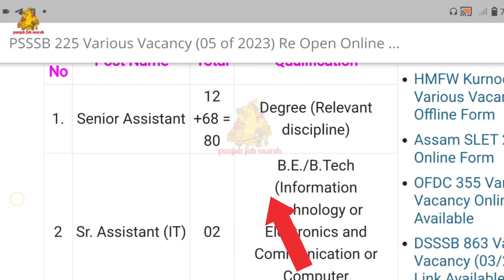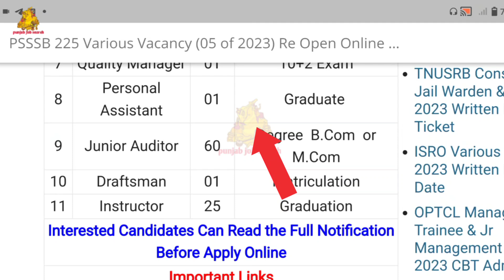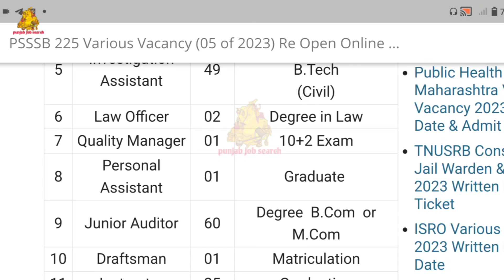Punjab Govt Jobs 2023 | Letest Punjab Govt New Jobs 2023 | Punjab Job Vacancy 2023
punjab adda247
punjab state 30